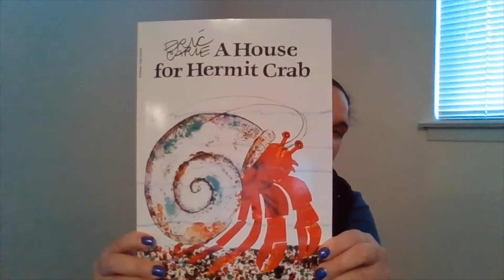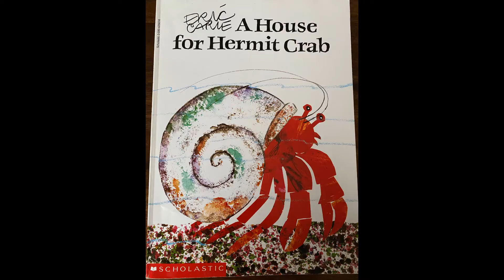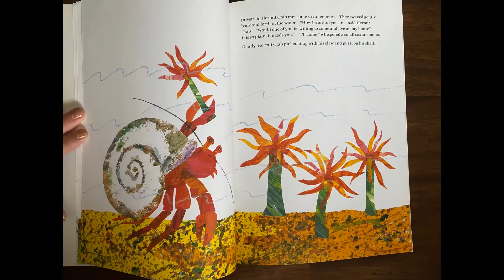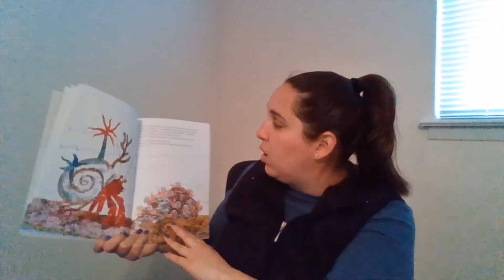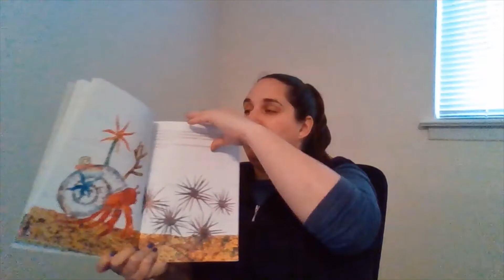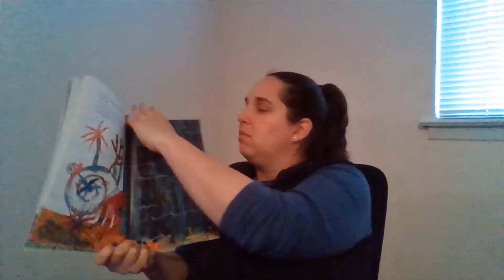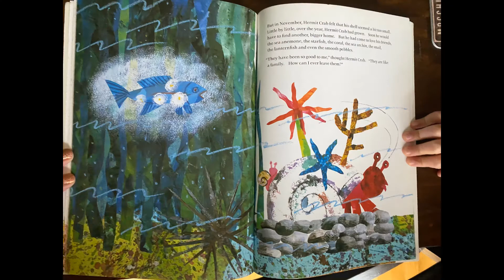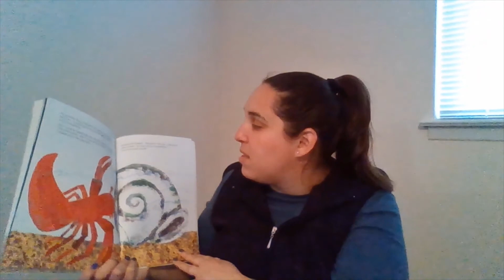Storytime With Miss Jenn: A House for a Hermit Crab